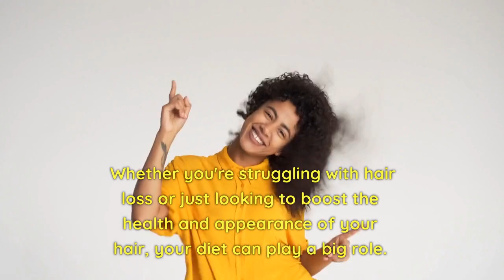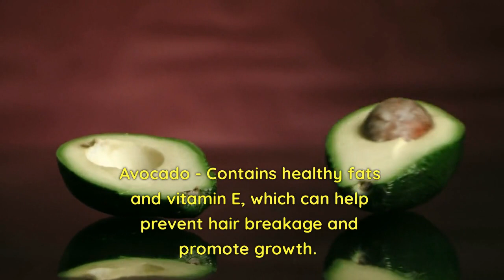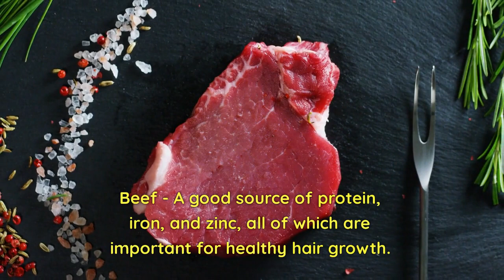Boost Hair Growth With These Magical Foods| Thickness and Healthy.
Are you tired of dealing with lackluster hair that just won't seem to grow? Well, the solution to your hair woes might be as simple as changing up your diet! In this video, we'll be sharing the top foods that are scientifically proven to promote hair growth and improve hair health. From leafy greens to fatty fish, we'll dive into the specific nutrients that make these foods so beneficial for your hair.